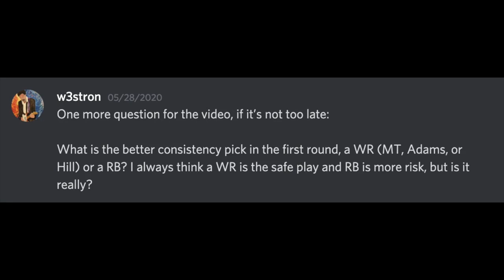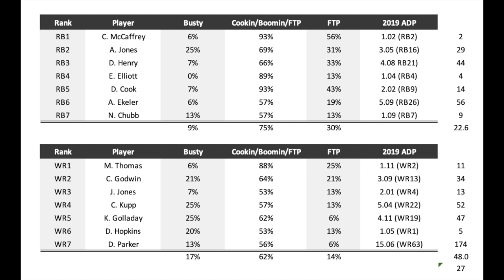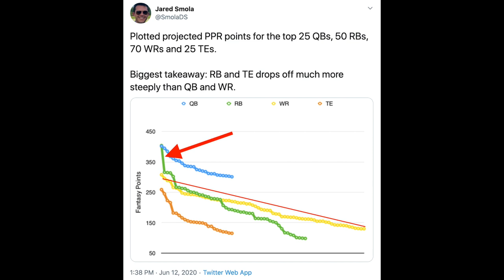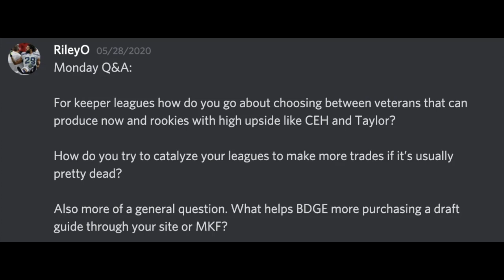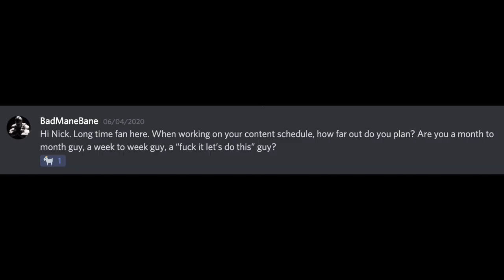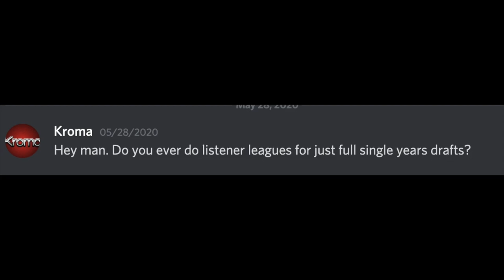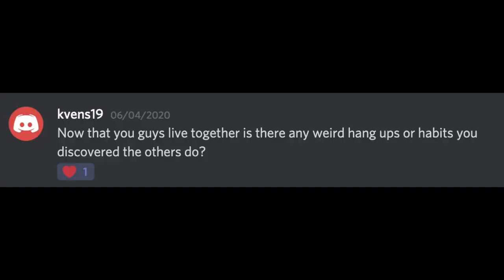2020 Fantasy Football - The #1 Early Round Draft Strategy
2020 Fantasy Football - The #1 Early Round Draft Strategy [Q&A Mondaaaaaaaaaaaaay]